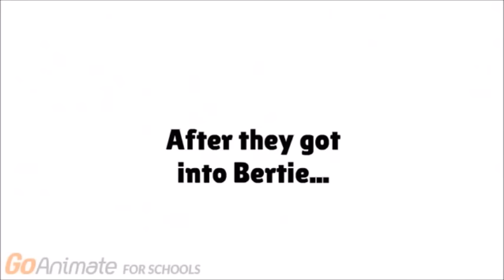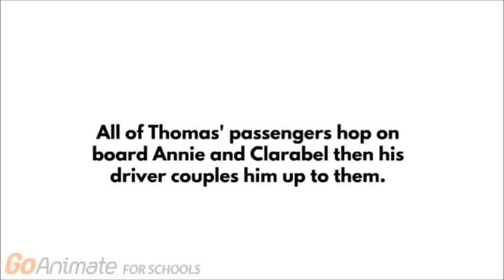Little Einsteins Steal Annie and Clarabel (Full Video) (10+)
Finally I did the full video! My first video longer than 15 minutes! The Little Einsteins decide to go to The Island of Sodor to steal Annie and Clarabel and when they do that, it causes Thomas' passengers' train to be late! So Thomas has to go find his coaches, but he ever find them?